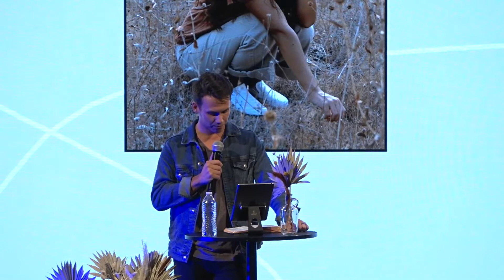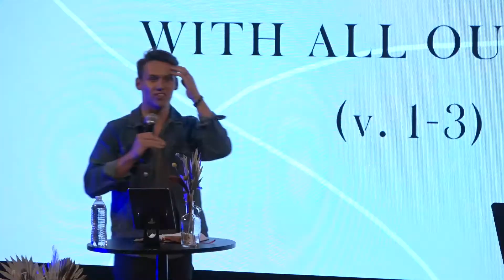Trust Issues | Galatians 3 | Tyler Bacquet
As we continue our series in the book of Galatians, Pastor Tyler shares a message out of Galatians 3 titled "Trust Issues". In this message we find that the Galatians believed that grace was enough to get them started, but not enough to keep them going. However, Paul the Apostle reminds us that God's grace will see us through!